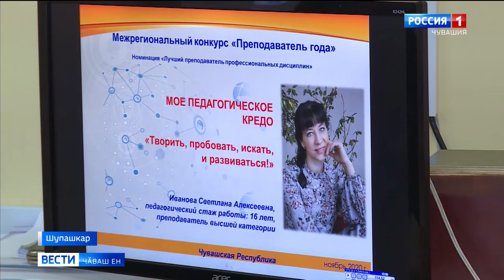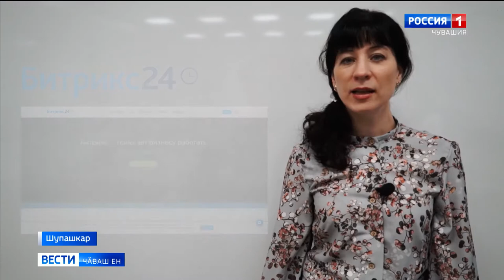Чӑваш Енри педагог ҫӗршыв шайӗнчи "Ҫулталӑк преподавателӗ" конкурсран ҫӗнтерӳпе таврӑннӑ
Шупашкарти Электромеханика колледжӗнче вӗрентекен Светлана Иванова "Професиллӗ дисциплинӑсем" номинацийӗн лауреачӗ пулнӑ.